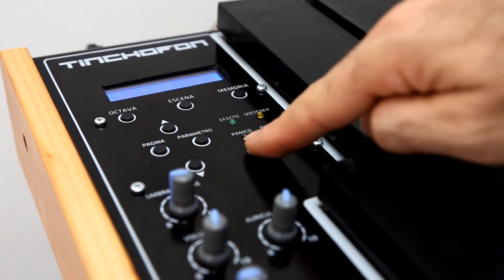TINCHOFON - Controlador MIDI de percusión - DEMO - 1era parte.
Instrumento de placas electrónico.
Controlador MIDI de percusión + módulo de sonidos.
Sintetiza en un solo instrumento la percusión tradicional, melódica, armónica y electrónica.